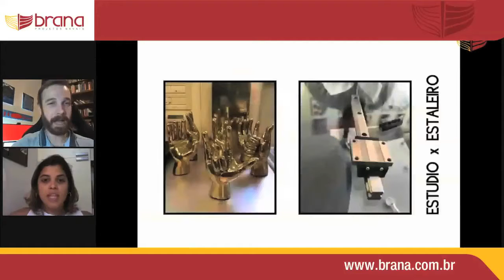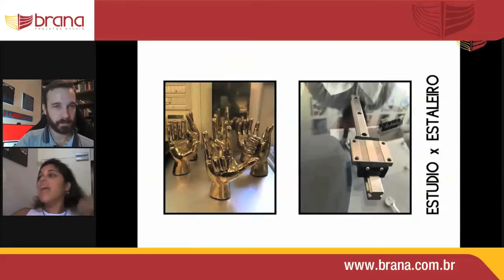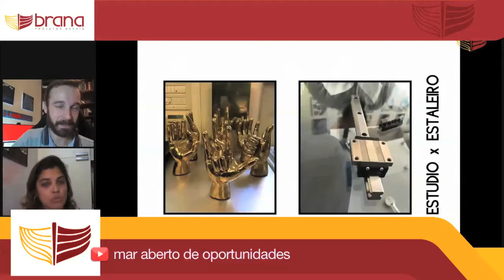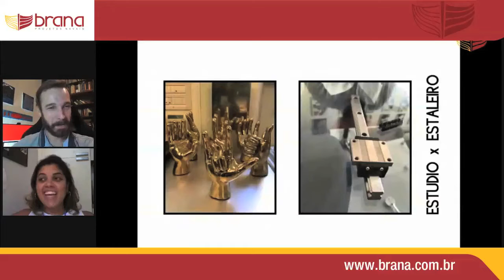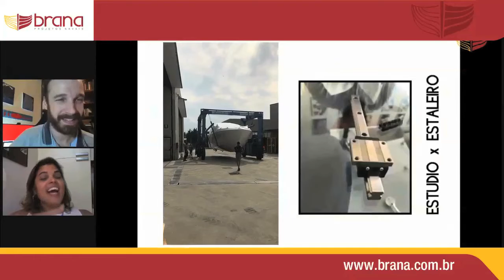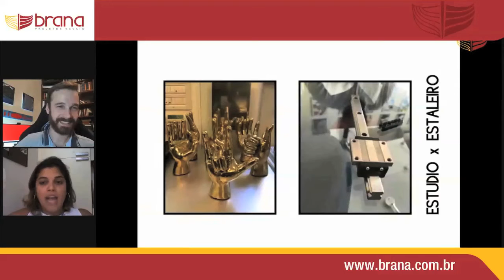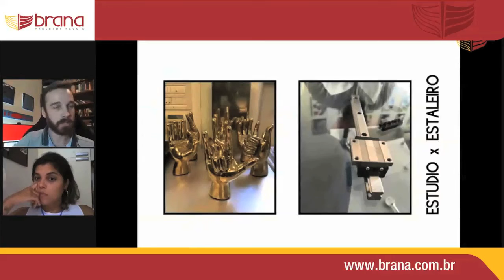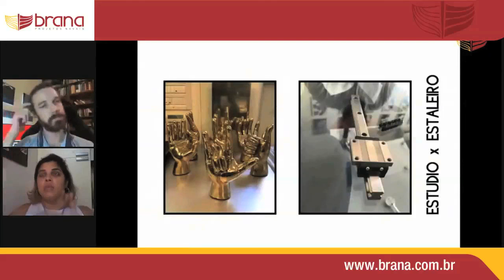O que motiva o yacht designer? | Entrevista com Anna Vieira | Capítulo #3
Tem aqueles dias em que nada faz sentido e você não quer nem saber de levantar da cama, né? Pois é, a vida do yacht designer também é assim, e muitas vezes é preciso se agarrar em pequenos detalhes que te motivam a seguir em frente! Veja nessa continuação da entrevista com a Anna Vieira, um pouco do que a faz levantar todos os dias e ir para o estaleiro!